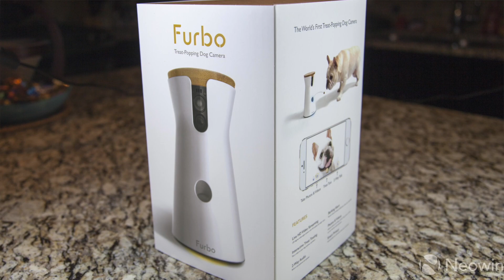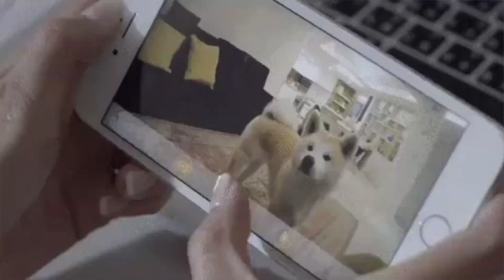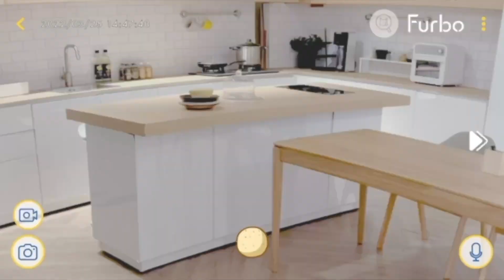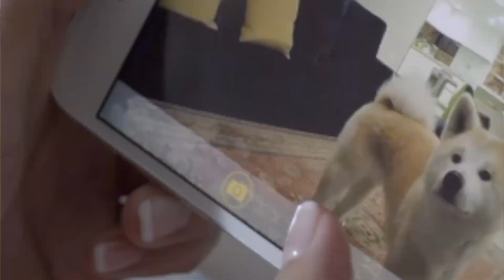The Furbo Dog Camera Product Review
If you love dogs than you are going to really love the amazing Furbo Dog Camera.  Join Mike as he talks about what makes it so unique and why you definitely want one!